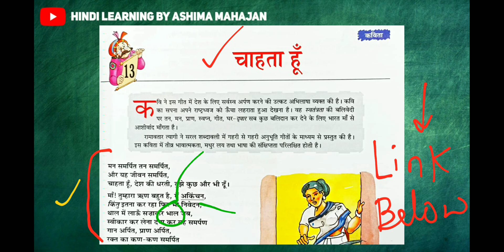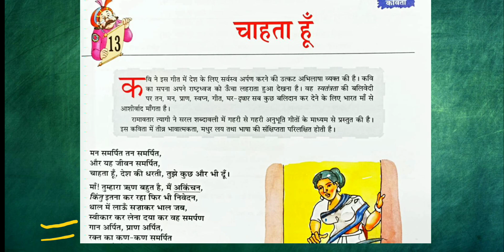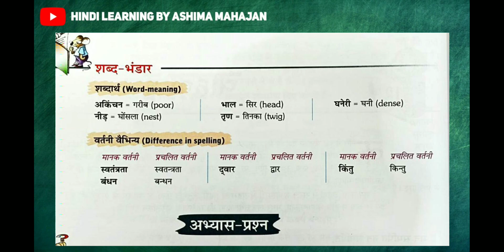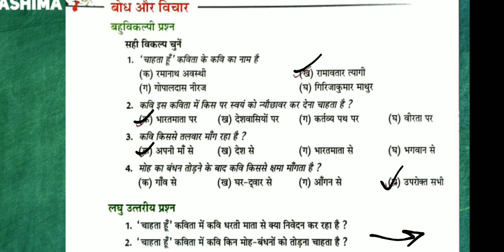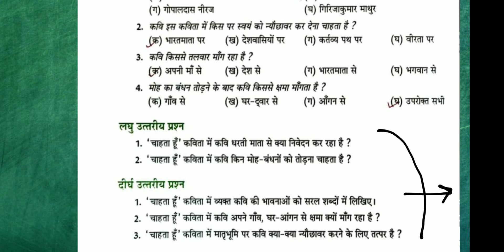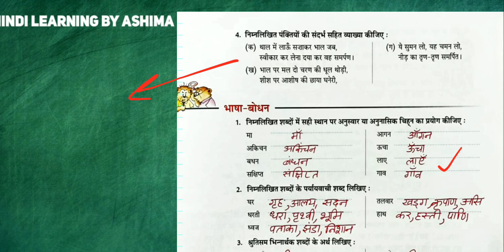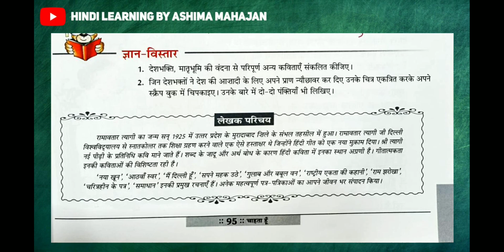Bhasha Setu | भाषा सेतु Prachi Class 8 Ch 13 चाहता हूँ कविता | मन समर्पित तन समर्पित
सर्वनाम

अनुच्छेद लेखन